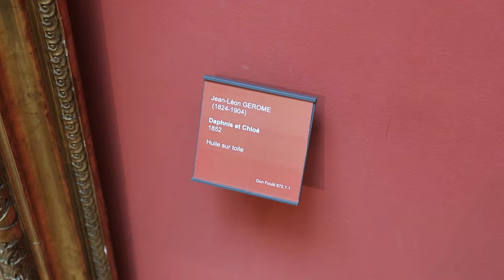Exposition au Carmel à Tarbes, 2022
Cette vidéo fait découvrir aux habitants des Hautes Pyrénées à la fois le travail de Philippe Pujo et également les équipes des institutions culturelles du département des Hautes Pyrénées.